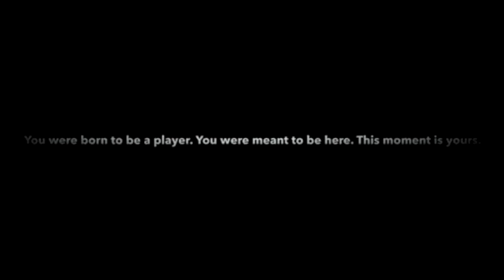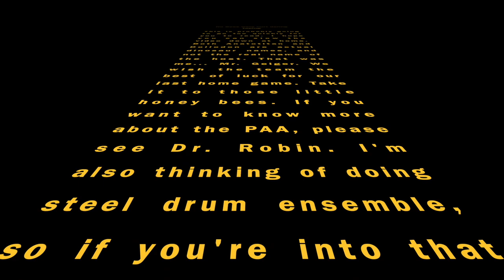Comeaux High Virtual Homecoming 2020